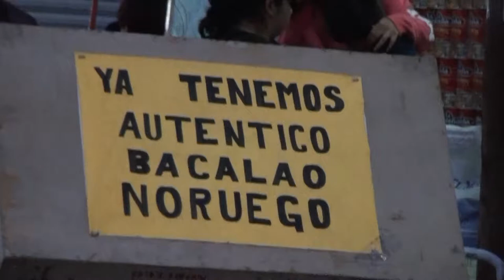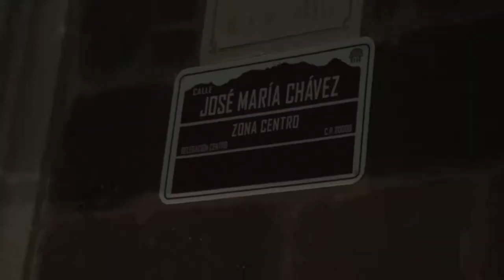El atardecer del cerro del muerto desde el taxi, un paseo por el centro y sus adornos navideños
Este es un video de un paseo por el centro de Aguascalientes, un dia antes de Navidad 2014. Se ven las figuras que adornan la plaza del centro de Aguascalientes e intentamos captar el ambiente.